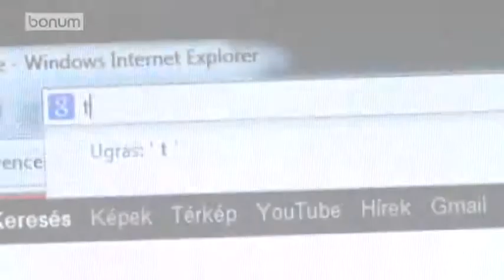Ferenc pápa Twitter üzenete (2014.07.01.)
Ferenc pápa július 1-jén a felebarátokról tett közzé üzenetet a Twitteren.
Isten valódi gyermekeiként élni azt jelenti, hogy szeretjük felebarátainkat és közel vagyunk azokhoz, akik egyedül vannak és nehézségekkel küszködnek.